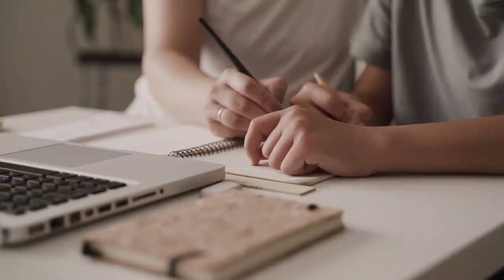Agroecología y Agua: un ejemplo de compatibilidad de los usos y los objetivos medioambientales.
Para celebrar el Día Mundial De La Agricultura 2023 nos desplazamos hasta Callosa d’En Sarrià para conocer un ejemplo de compatibilidad de los usos del agua y los objetivos medioambientales: el campo de cultivo agroecológico de aguacates y nísperos de Wenceslao Ferrando, quien nos explica en este video las técnicas que utiliza para conseguir un uso sostenible del suelo y un ahorro significativo de agua. Este manejo agroecológico del campo de cultivo supone una alternativa posible que reduce el consumo y la contaminación de las aguas.